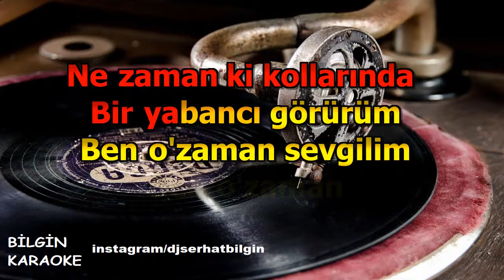Orhan Gencebay - Ben O Zaman Ölürüm (Karaoke) Orjinal Stüdyo